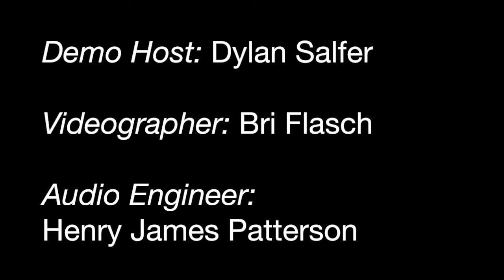Vig Custom 60's Style Strat Pickups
This one is Ted's Custom Strat Pickups
60's Style,  Enamel wire,  Alnico V